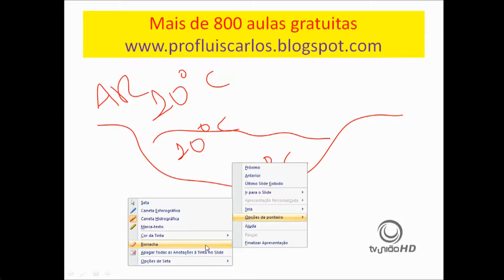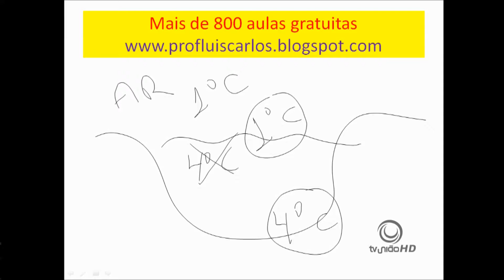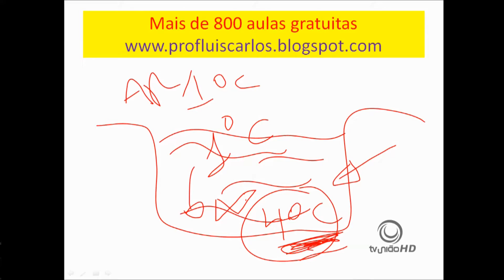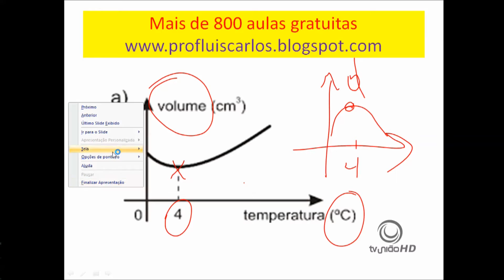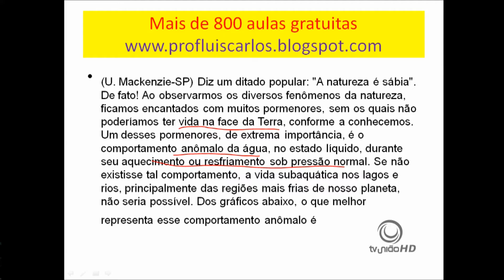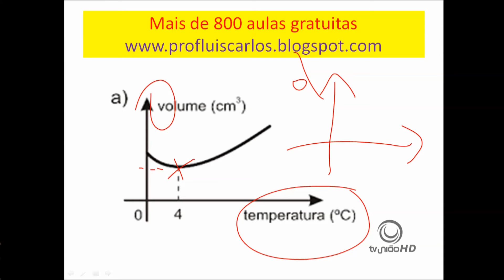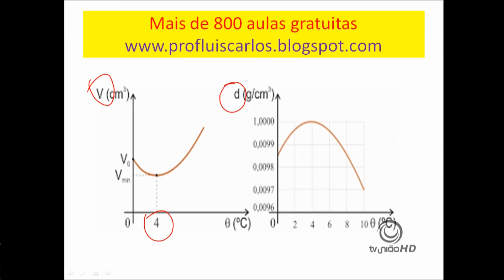FISICA Termodinâmica Anomalia da Água Prof Luis Carlos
FÍSICA - Termodinâmica - Anomalia da Água - parte 2 - Prof. Luís Carlos